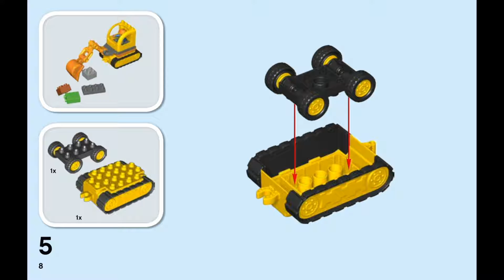LEGO Duplo 10812 Truck & Tracked Excavator - instruction timelapse